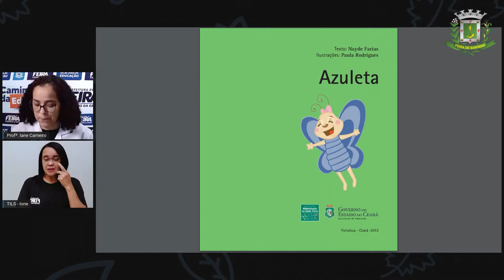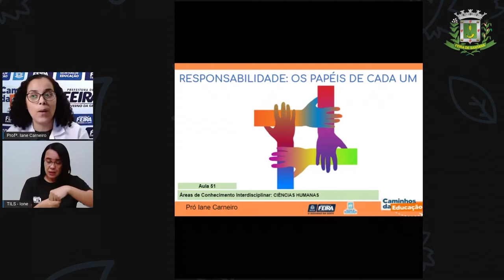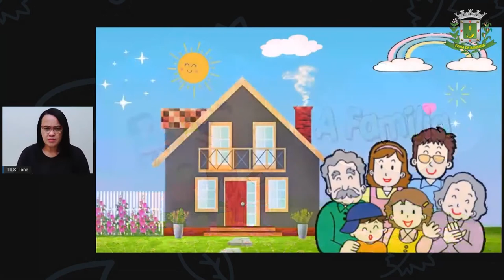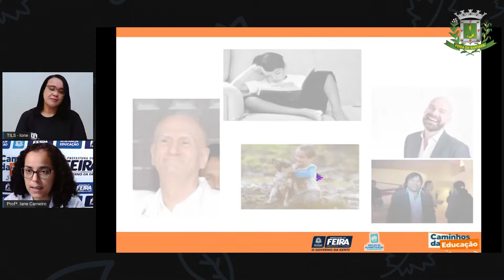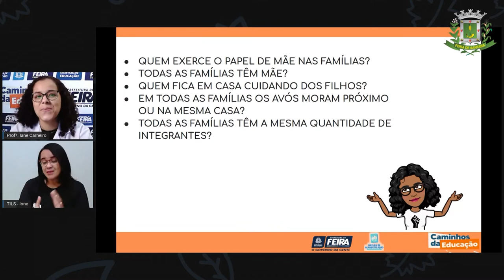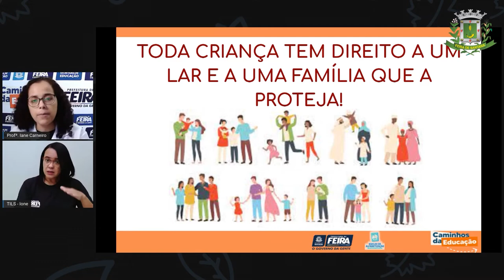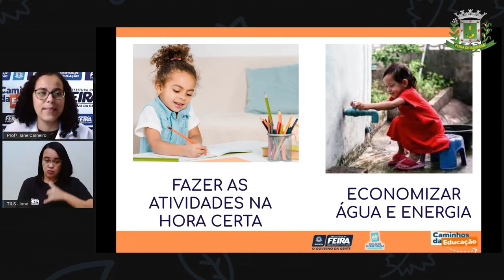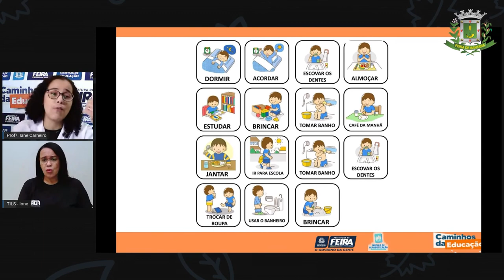1ºANO Aula 51 Profª Iane Carneiro Ciencias Humanas Responsabilidade Os Papéis de Cada Um